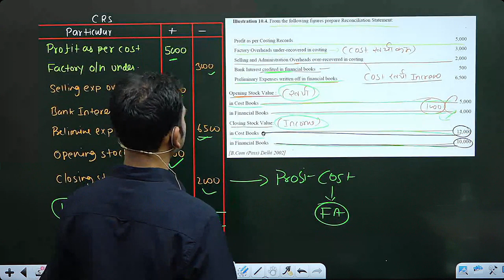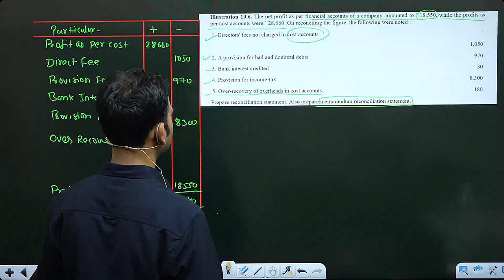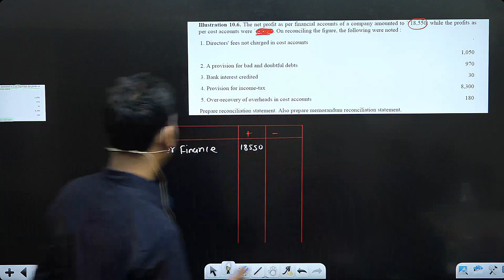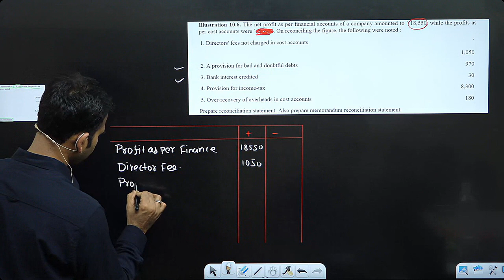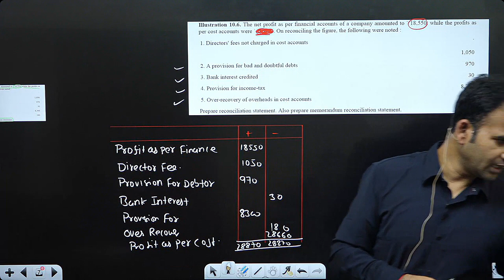cost account for b.com class/ reconciliation / cost account/part 6 /bcom/b.com class /